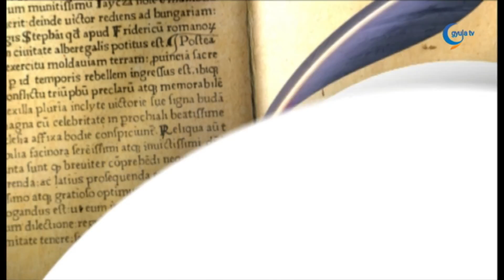0602 Tóth Károly